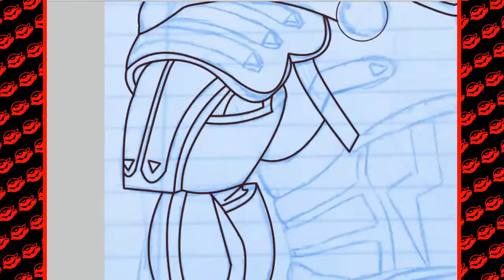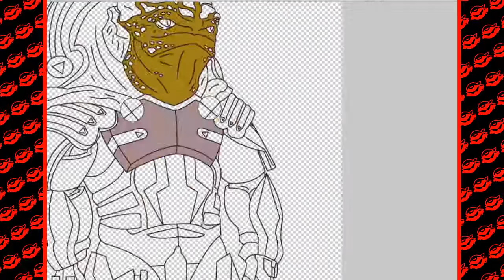King Krogan Speed art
\/ READ DESCRIPTION \/

holla peeps hows life?
Link to Twitter:
Wooper Squad Channels